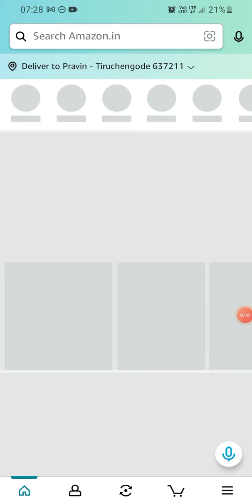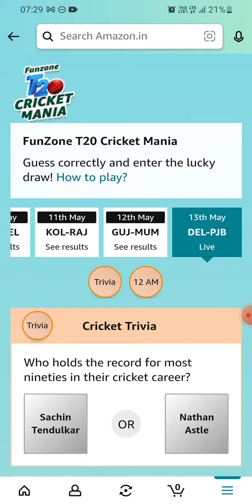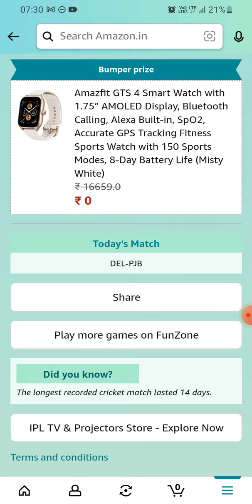Amazon Daily Guess & win | 13 May 2023 | ₹5000 | Amazfit Smart Watch | Today Answers | Amazon Pay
Answer the questions and get a chance to win Rs.5000 as amazon pay balance. Amazfit Smart Watch.